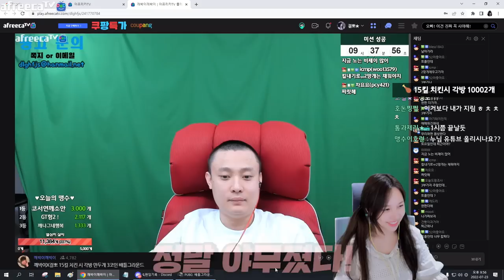깨박아 넌 누나만 믿어^^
* BGM
Track : Dance Time, Keep The Tension, Tom's Plan, 뉘예뉘예, 도둑의 계획, 맛춤뻡 빌런, 비밀이야, 스파이, 아뿔싸, 와 이거 뭔데, 이게 머선129, 한탕하는날, 힙리제를 위하여